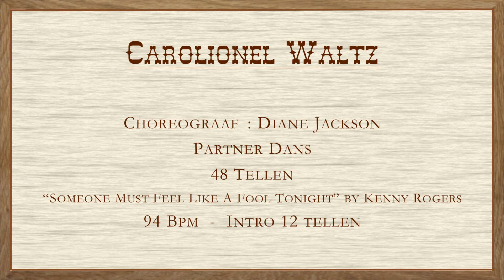Carolionel Waltz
Dans: Carolionel Waltz
Choreograaf: Diane Jackson
Partnerdans
48 tellen
Muziek: 'Someone Must Feel Like A Fool Tonight' by Kenny Rogers
94 BPM - Intro 12 tellen